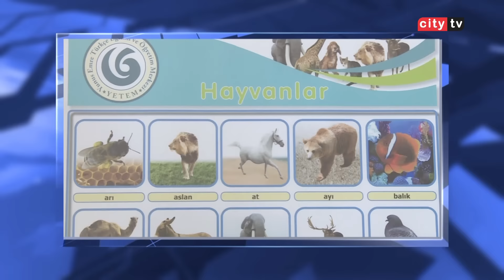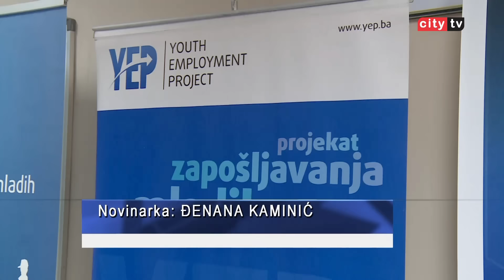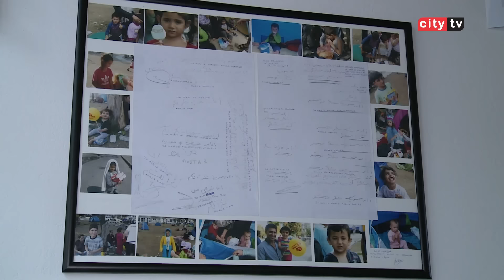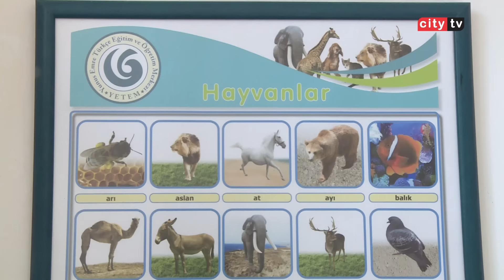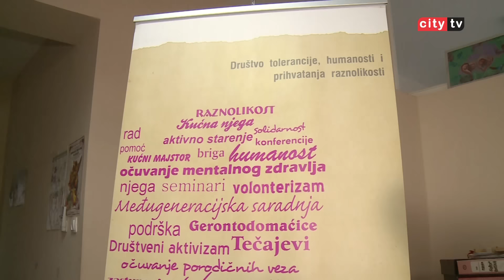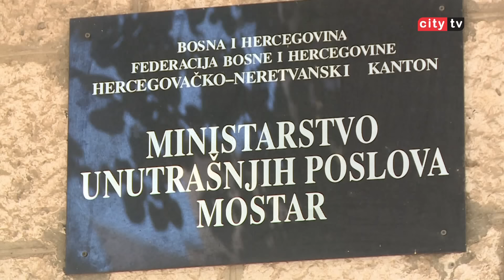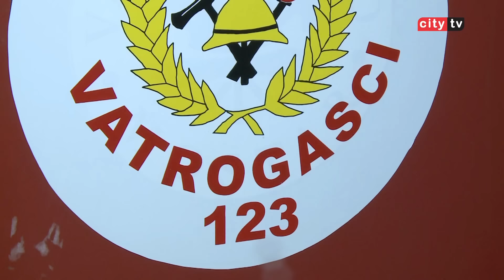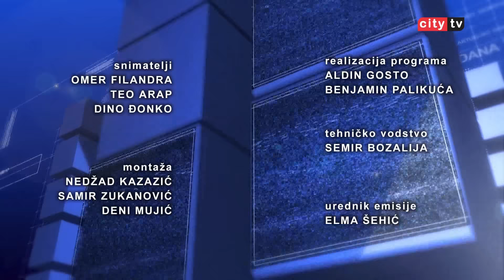RITAM DANA 121015